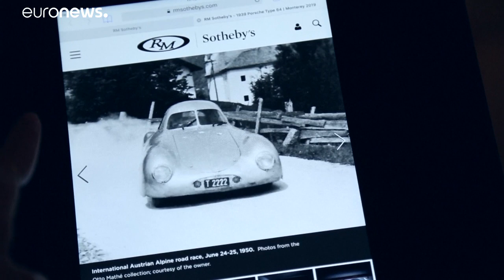A subasta el primer Porsche de la historia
El Type 64 se considera el primer coche diseñado por Porsche…